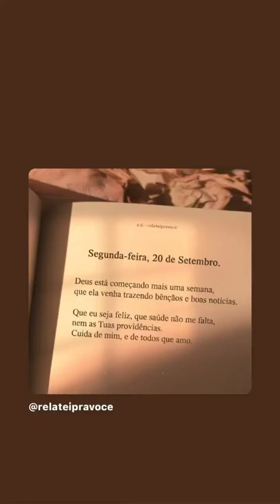LARISSA MANOELA ANDANDO A CAVALO 6 ANOS DEPOIS DO SEU ACIDENTE 20.09.21😊🐴💘